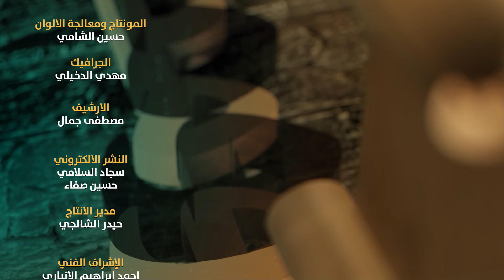الحلقة الثالثة برنامج ومضة - يسلط الضوء على سجايا الإمام محمد بن علي الجواد (ع) ومنهجه الوضاء